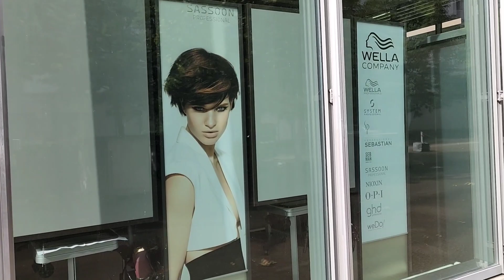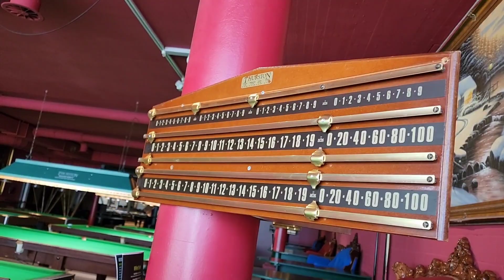2 คนนี้ใครจะได้เงินรางวัลไป ❗❗อีกคนเคยเป็นมาสเตอร์ แต่อีกคนได้ซ้อมมือตลอด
2 คนนี้ใครจะได้เงินรางวัลไป ❗❗อีกคนเคยเป็นมาสเตอร์ แต่อีกคนได้ซ้อมมือตลอด